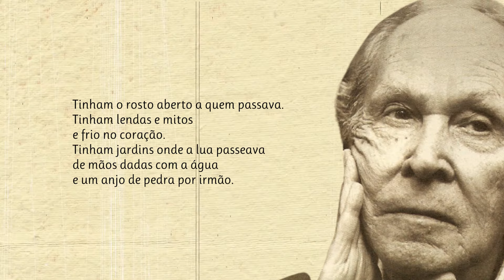Os Amantes Sem Dinheiro | Poema de Eugénio de Andrade com narração de Mundo Dos Poemas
Poesia e poema de autor português. Eugénio de Andrade, pseudónimo de José Fontinhas, nasceu a 19 de janeiro de 1923 no Fundão. Em 1947 ingressou na função pública, como funcionário dos Serviços Médico-Sociais, e em 1950 fixou residência no Porto. Manteve sempre uma postura de independência relativamente aos vários movimentos literários com que a sua obra coexistiu ao longo de mais de cinquenta anos de atividade poética. Revelando-se em 1948, com As Mãos e os Frutos, a que se seguiria, em 1950, Os Amantes sem Dinheiro, o seu nome não se encontra vinculado a nenhuma das publicações que marcaram, enquanto lugar de reflexão sobre opções e tradições estéticas, a poesia contemporânea, embora tenha editado um dos seus volumes, As Palavras Interditas, na coleção "Cancioneiro Geral" e colaborado em publicações como Árvore, Cadernos do Meio-Dia ou Cadernos de Poesia.

link do vídeo Visite a nossa loja de recordações e tenha um pouco de nós perto de si.